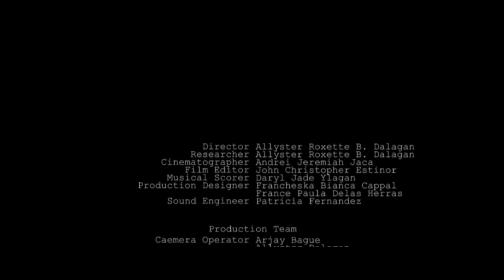Pananampalataya A Short Documentary Film 2018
An Official Entry for 7th Gawad Obra Film Festival
Best Documentary Research in 7th Gawad Obra Film Festival